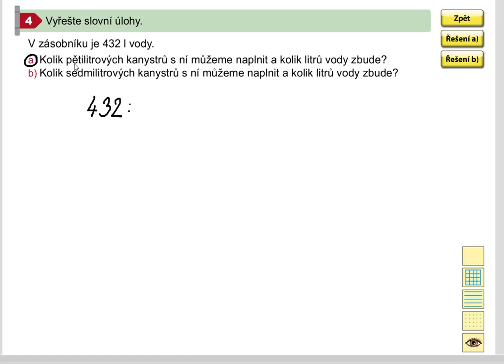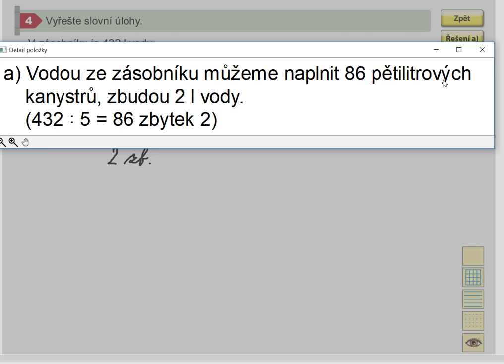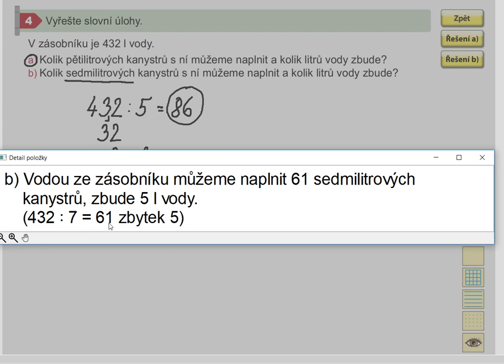Písemné dělení (slovní úlohy), Mat. mat. pro 5.roč., 1. díl, str. 12, cv. 4